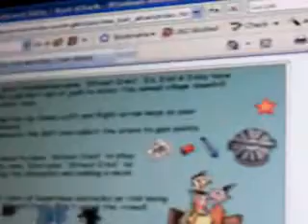ed edd and eddy kart attack {demo}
to play it you can go to the three eds and go to ed games or to cartoon network.